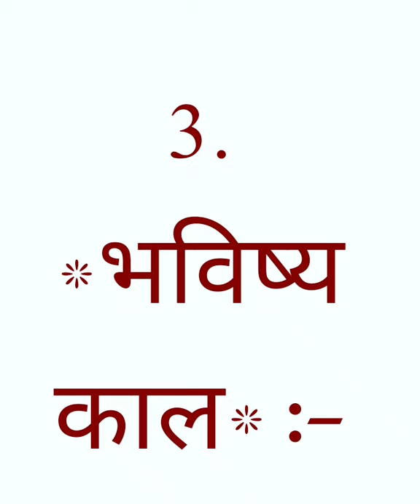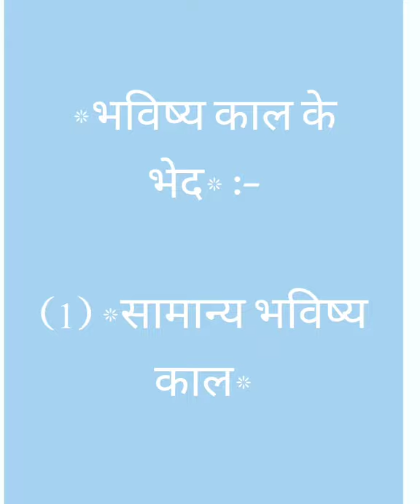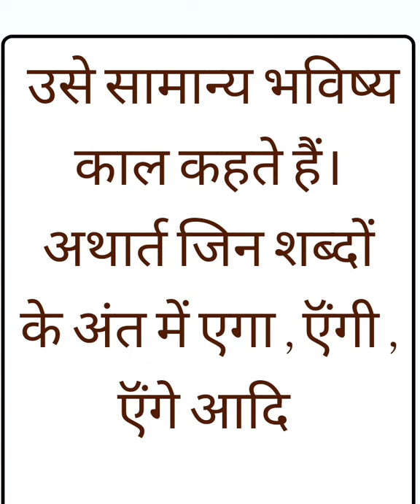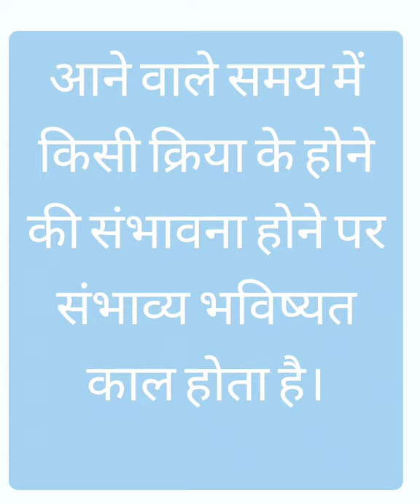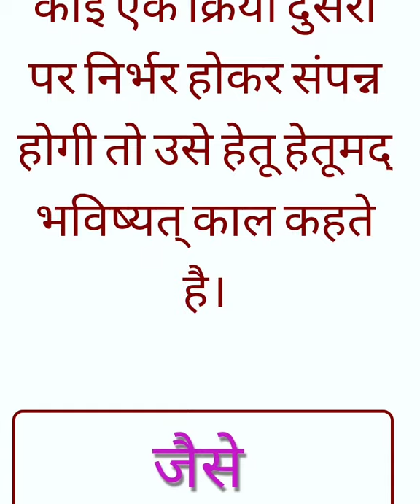हिंदी व्याकरण // भविष्यकाल // हिंदी व्याकरण // हिंदी व्याकरण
हिंदी व्याकरण भविष्यकाल
भविष्यकाल वर्ग चौथी
वर्ग पाचवी हिंदी व्याकरण
वर्ग सहावी  हिंदी व्याकरण
वर्ग सातवी हिंदी व्याकरण
वर्ग आठवी हिंदी व्याकरण
वर्ग नववी हिंदी व्याकरण
वर्ग दहावी हिंदी व्याकरण
वर्ग अकरावी हिंदी व्याकरण
वर्ग बारावी हिंदी व्याकरण
हिंदी व्याकरण,काल हिंदी व्याकरण,काल हिंदी व्याकरण ट्रिक,हिन्दी व्याकरण काल,हिंदी व्याकरण भविष्यकाल,हिंदी व्याकरण काल,हिंदी व्याकरण के काल,काल इन हिंदी व्याकरण,10 th हिंदी व्याकरण काल,हिंदी व्याकरण काल के भेद,काल के भेद हिंदी व्याकरण,हिंदी व्याकरण ( वर्तमान काल,हिंदी व्याकरण काल के प्रकार,दसवी हिंदी व्याकरण काल के भेद,शुद्ध हिंदी व्याकरण,हिंदी व्याकरण कक्षा,हिंदी व्याकरण कक्षा 8वी,वर्ग बारावी हिंदी व्याकरण